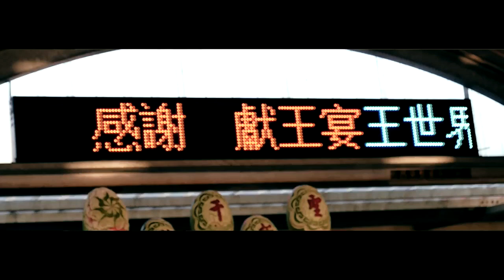20171101 雲林口湖下崙福安館吳府千歲往南鯤鯓代天府進香回駕安座大典 前導片